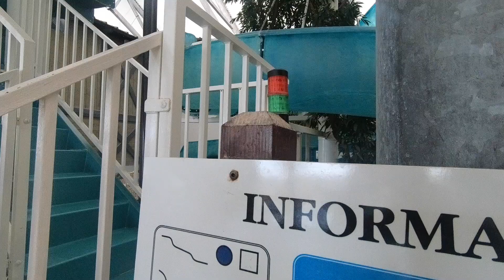Une Journée Avec Nous Aux Antilles de Jonzac Vlog Piscine en Famille | Millie & Marco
Viens, je t'emmène passer une journée avec moi (et Marco et Arthur bien sûr) aux Antilles de Jonzac, les petites Antilles (et ses 25-30°C) en France... Tu vas voir, c'est génial, entre amis, en famille, en couple, c'est l'endroit idéal pour prendre soin de soi et bien s'amuser en plein hiver comme en plein été ! Il y a un grand lagon pour se croire en Martinique, un très bon restaurant antillais, et un espace thermal avec de l'eau trop chaude et un coin pour les adultes avec hammam et sauna, le top !

🌵Active la petite cloche pour ne rien rater !

Bonjour Les Terriens, Bonjour Les Terriennes,

Et si vous avez aimé cette vidéo, mettez un petit pouce J'aime, on apprécie toujours ;)

A bientôt les Terriens !!!